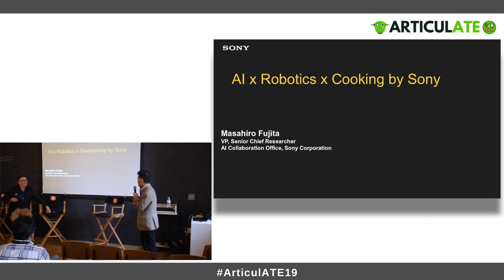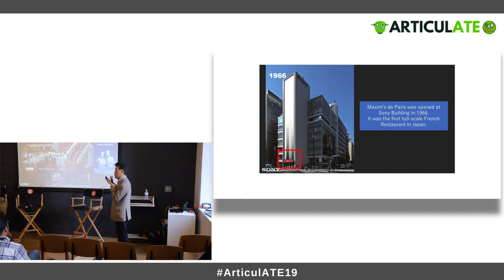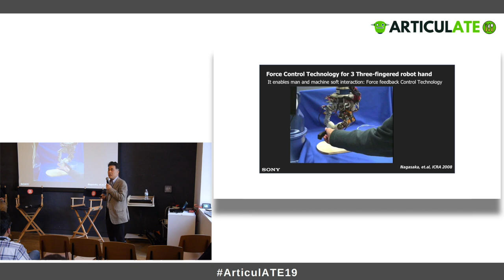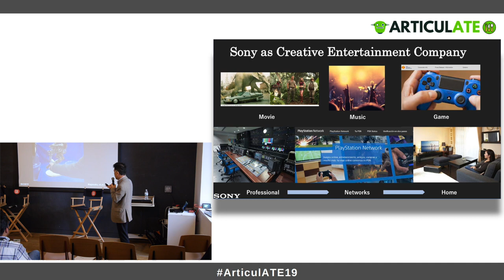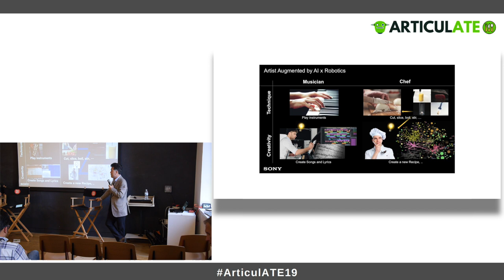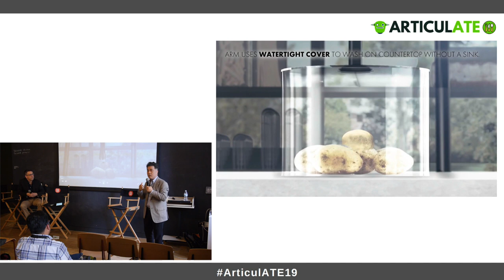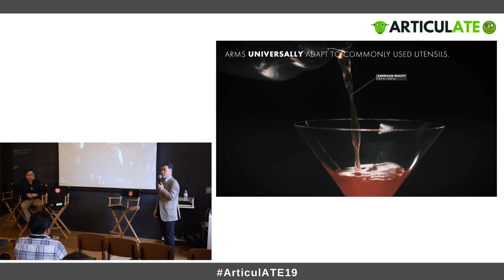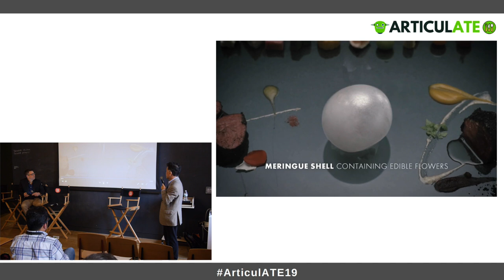ArticulATE 2019: Where Is It All Going? A Look Forward with Sony's Masahiro Fujita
Masahiro Fujita, the VP of Sony's R&D Center and acting as Chief Research Engineer for Sony's AI Collaboration Office, gives us a glimpse into the kitchen of the future onstage at ArticulATE, our recent food robotics and automation conference.